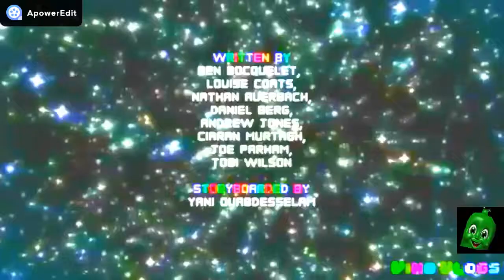gumball fica puto com gemidao do zap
adioder kid ita pamparaqui